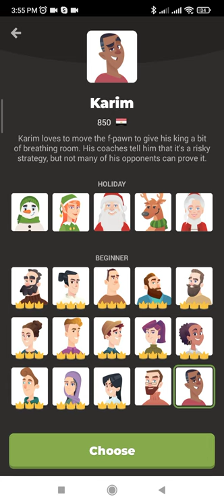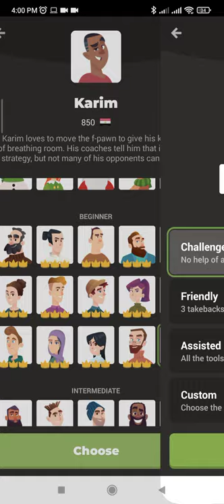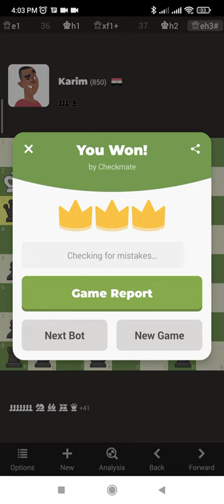How do I beat all 850 Chess.com's bot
Chess Game played with all 850 rating bots on chess.com.